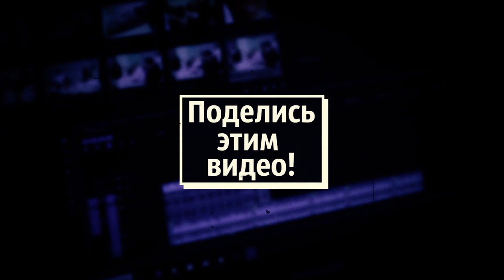Анекдот №4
Сидите? Страдаете? Только середина недели? А вот вам хороший, и конечно довольно старый анекдот. А вечером будет стрим. А в пятницу будут диалоги. А еще хочу кино снимать, но пока денег нет.
Улыбаемся )